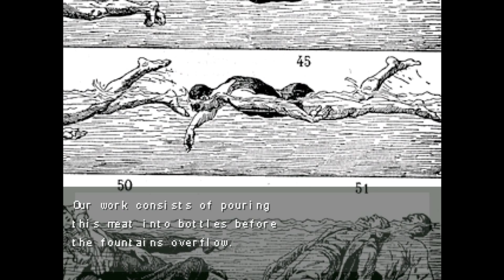Anonygamers - OFF - Episode 8